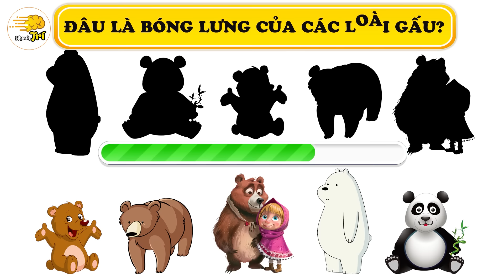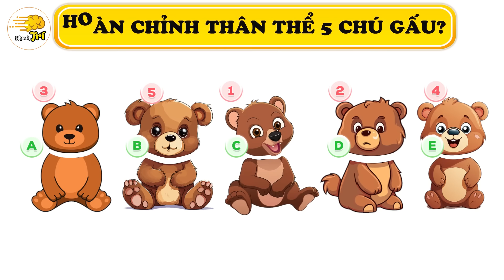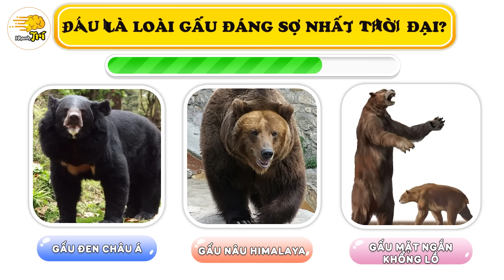Thật Kỳ Diệu! Con Gấu Này Đã Được Capybara Cứu Sống...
Nhanh trí hân hoan chào đón các bạn đến với câu đố Nhanh Trí ngày hôm nay. Video câu đố Nhanh Trí mới nhất với chủ đề: Thật Kỳ Diệu! Con Gấu Này Đã Được Capybara Cứu Sống...và những bí ẩn thú vị về loài gấu. Mùa đông sắp đến rồi bạ đã có "gấu" ôm chưa? Cùng tìm hiểu với Nhanh Trí trong video ngày hôm nay nhé!
00:00 Con Gấu Này Đã Được Capybara Cứu Sống
00:31 Đâu là loài gấu đen Bắc mỹ?
01:34 Đất nước nào thuần hoá được gấu nâu?
02:38 Tại sao capybara cứu gấu nâu?
04:24 Con gấu nào dám chiến nhau với hổ?
05:45 Gấu trúc có mấy loại?
07:15 Tìm ra bóng của các chú gấu?
07:38 Gấu bắc cực có lông màu gì?
08:27 Gấu trúc đắt đỏ nhất là con nào?
09:30 Ai chạy nhanh hơn?
10:39 hoàn thiện 5 chú gấu hoàn chỉnh
11:00 Gấu ngoài đời có đứng lên nhau được không?
12:00 Gấu có ăn thịt con của mình không?
13:08 Gấu nào đáng sợ nhất thời đại?